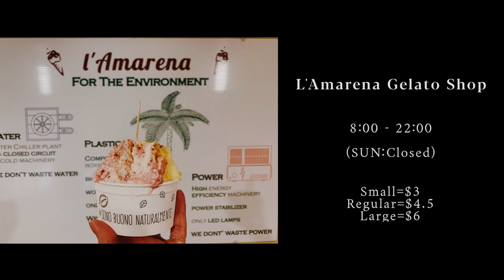【Travel Palau】Girl's trip 🇵🇼 Enjoy 4 nights and 6 days! Introducing 9 beach spots 🏖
※If you want English subtitles, please turn on !

Click here for the trip to introduce this time 💁🏼‍♀️

📍 Republic of Palau

Palau is located in the Micronesia region
Close to Guam and Saipan 🏖

🗣 Official language is English

In a country of more than 500 county islands
The main island is Koror Island

For those who like the sea
I definitely recommend Palau!
It was really the sea every day, so I was prepared to travel 🙋🏼‍♀️

Only part of the city to shop

Because it is an environmental nature reserve
When participating in a beach tour
Special passport required ⚠️

If you have any questions, please use the comments section.

🏨 / 𝐇𝐨𝐭𝐞𝐥
-Palau Royal Resort (Deluxe ocean view)
Malakal, Koror, 96940 Palau
--Since it is a Nikkei hotel, Japanese staff ○

📍 / 𝐏𝐥𝐚𝐜𝐞𝐬
𖠱 Milky Way
𖠱 Macherchar island
𖠱 German channel
𖠱 Carp island
𖠱 Omekang Island  / Long Beach
𖠱 Rock Lake
𖠱 Marin Lake
𖠱 Virgin island
𖠱 Ulong Channel
𖠱 MogMog
𖠱 Carp Restaurant
𖠱 L’ Amarena Gelato Shop

💋 / 𝐏𝐨𝐢𝐧𝐭𝐬
▪️The best country for sea lovers! Enjoy the sea with all your might
▪️The currency is US dollars 💵
▪️Japan and Palau have a time difference of 0 hours
▪️Direct flights to Japan are only for charter flights

▹ Click here for work request